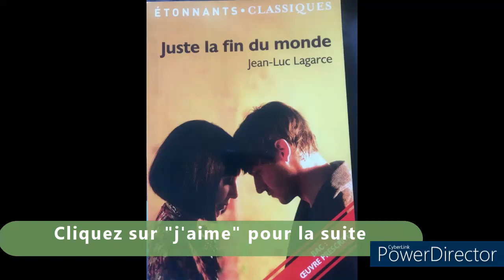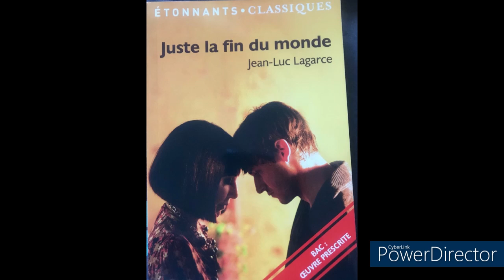JUSTE LA FIN DU MONDE scene 1-2-3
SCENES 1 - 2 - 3